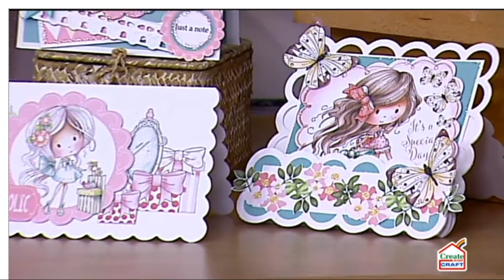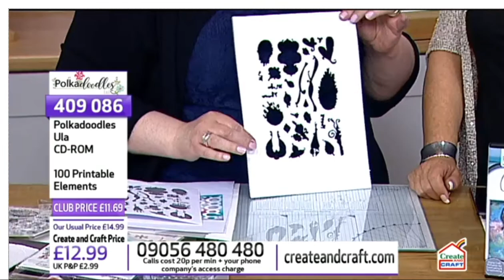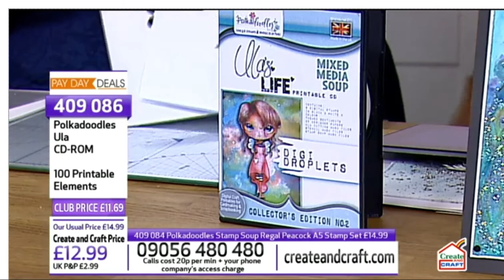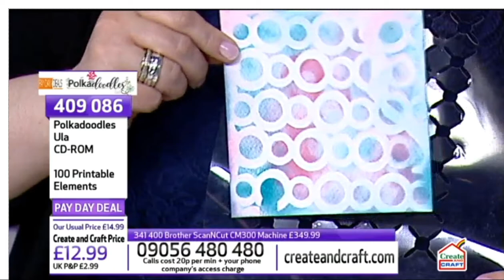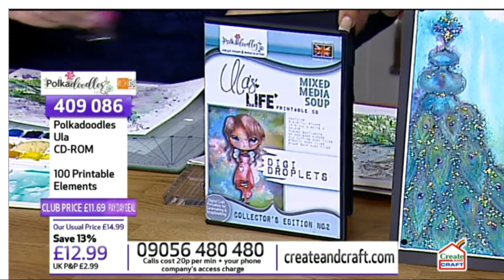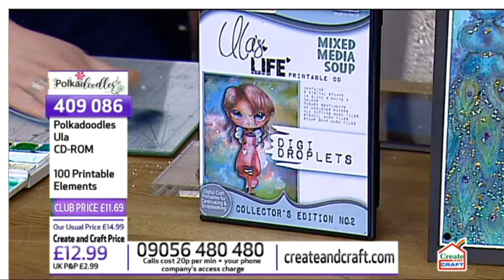Polkadoodles Show - Create and Craft TV 29th June 2017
View the launch of our latest products on Create & Craft and watch Nikky demonstrate how to use our Stamp Soup Regal Peacock Stamps.